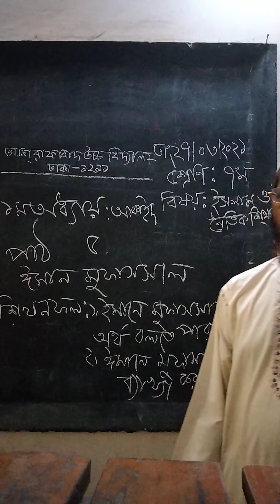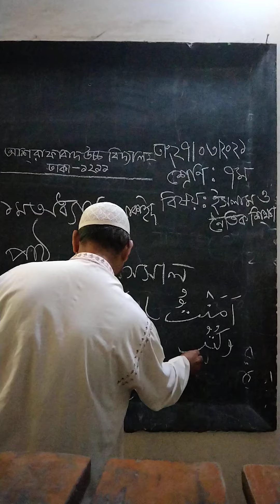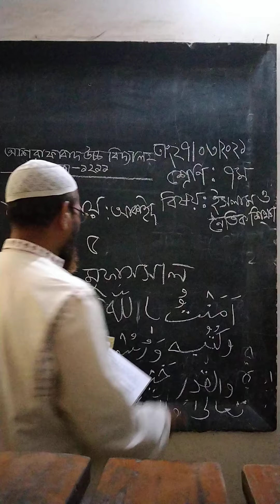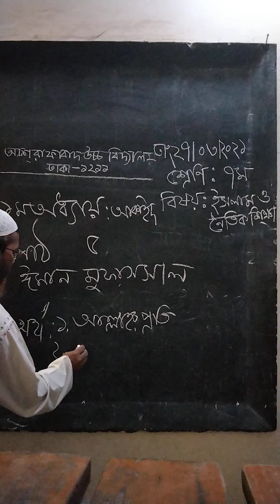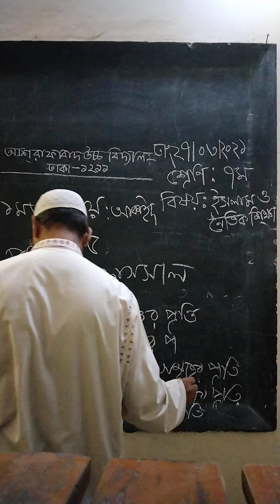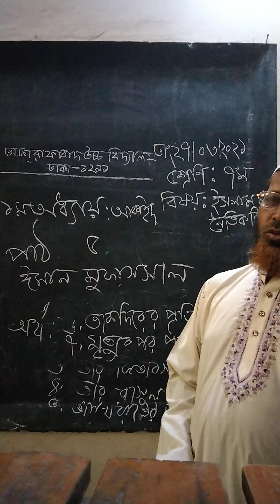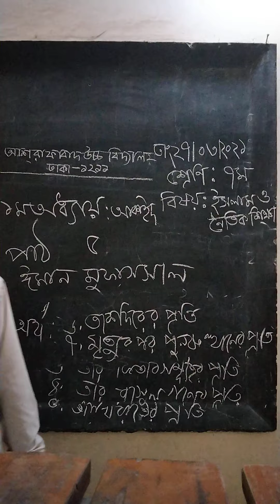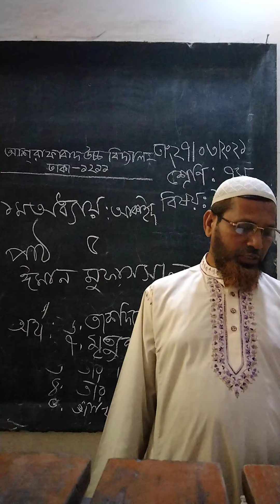আশরাফবাদ উচ্চ বিদ্যালয়। মো:আ: হাই আল হাদী। শ্রেণী :সপ্তম। বিষয় :ইসলাম ও নৈতিক শিক্ষা।